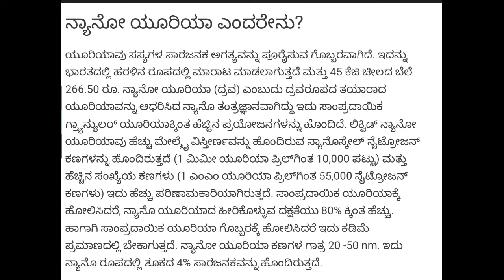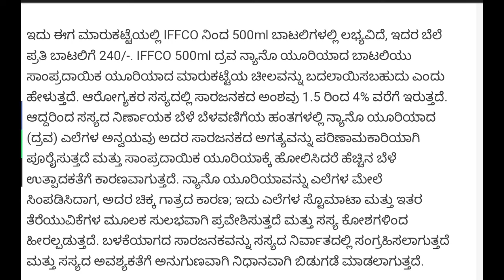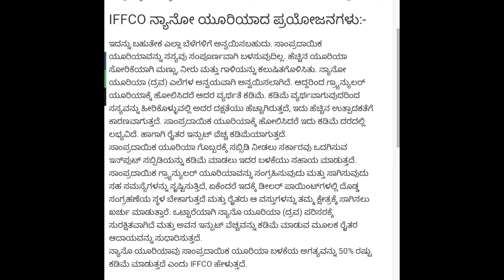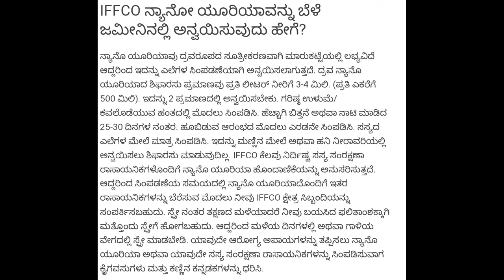ನ್ಯಾನೋ ಯೂರಿಯಾದ ಪ್ರಾಮುಖ್ಯತೆ ಮತ್ತು ಅದರ ಬಳಕೆ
Follow on